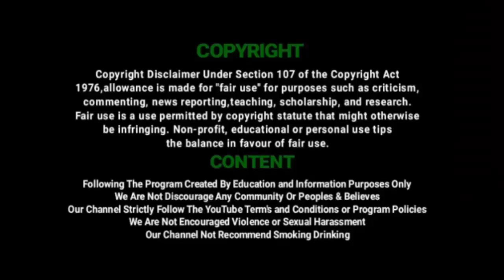மலைவையாவூரில் தி.மு.க.வினர் வழங்கிய கொரோனா நிவாரண உதவிகள் | Corona Relief by DMK | Vil Ambu News